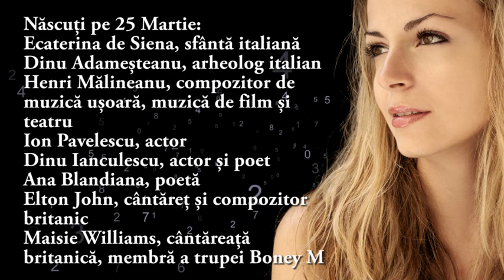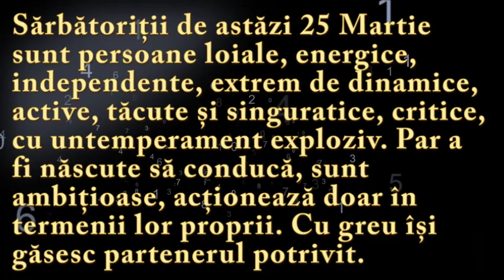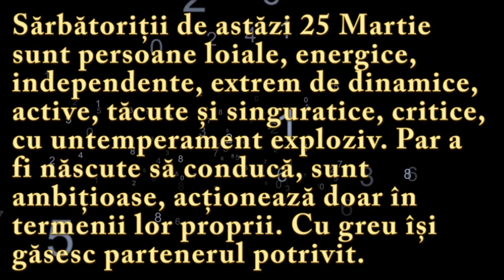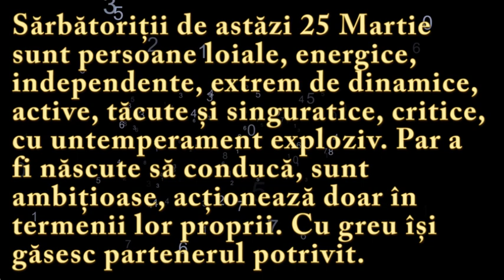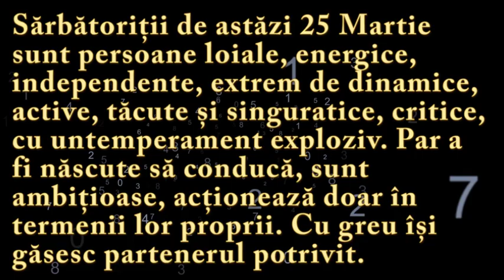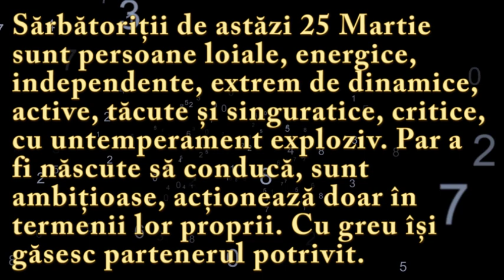Numeroscopul pentru 25 Martie